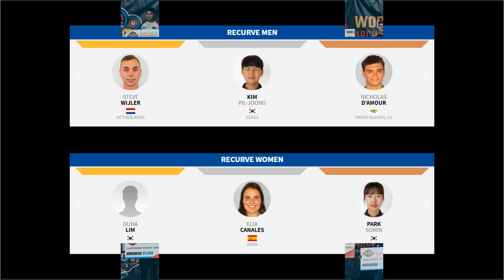Archery 2023 Indoor World Series Finals Champions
Archery  2023 Indoor World Series Finals

Champions

RECURVE MAN:
1. Steve Wijler
2. Kim Pil-Joong
3. Nicholas D'Amor

RECURVE WOMEN
1. Duna Lim
2. Elia Canales
3.  Park Somin

COMPOUND MAN
1. Bodie Turner
2. Kyle Douglas
3. Kris Schaff

COMPOUND WOMEN
1. Elisa Roner
2. Ella Gibson
3. Tanja Gellenthien